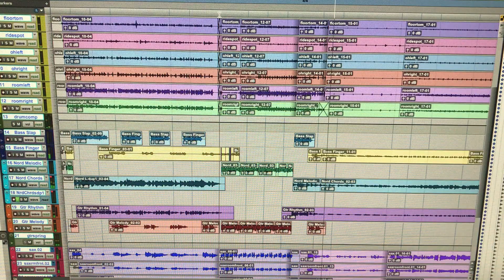Schizophrenic - Danny Allan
Why the title?!

So, this tune is titled Schizophrenic for a number of reasons. The main reason is because of the tracks sound and feel... ‘Unclear and confused.' This was a definition of Schizophrenic I had found through a search, although I'm totally aware this is not a full description of schizophrenia. Anyway, I feel this is reflected in the music. It struggles to ‘sit’ throughout. It is a faster funk, which moves to slow half time feel. There is a fast B section followed by a complete drop to a slow solo section. There's also a bar of 15/16, which completely ruins the flow of that section - ANYWAY. I don’t want to talk too long about the songs title BUT I do want to address it in case it causes any offence.

I have wanted to record a track, in which I am playing all of the instruments, for a while but I've always put it off for all sorts of reasons (mainly confidence). Anyway, here it is - Schizophrenic, an original composition of mine. The track was recorded by Jamie Donnelly, who features in the video (for any Jamie fans).